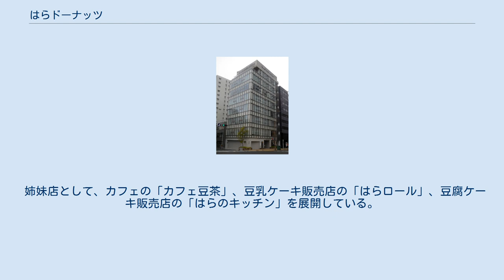はらドーナッツ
はらドーナッツは、豆乳やおからなどを材料に使用したドーナツを製造・販売する企業、およびそのチェーン店の名称。
また、同店のプレーンドーナツの名称でもある。
2017年1月の時点ではフジオフードシステムの子会社。
 2008年5月、神戸市兵庫区に神戸本店をオープン。
本店近くのマルシン市場で1968年から営業している原とうふ店から豆乳・おからなどの主な素材を仕入れ、また国産の天然素材を厳選して使用し、プレーンドーナツ「はらドーナッツ」を始め、チョコ、丹波黒豆きなこ、季節のフルーツを使ったものや日替わりドーナツなど多種のドーナツを販売している。
 株式会社むくの事業であったが、2016年に当該事業を株式会社はらドーナッツに分割、同年5月2日に株式会社フジオフードシステムが買収し、現在は子会社。
 直営店のほか、期間限定ショップも展開する。
 2015年5月現在、神戸本店をはじめ、大阪、東京、横浜、札幌、名古屋、広島、熊本などにチェーン展開しているほか、韓国ソウル市にも出店している。
 2020年現在札幌は閉店している。
 姉妹店として、カフェの「カフェ豆茶」、豆乳ケーキ販売店の「はらロール」、豆腐ケーキ販売店の「はらのキッチン」を展開している。
 むくに関するカテゴリ: